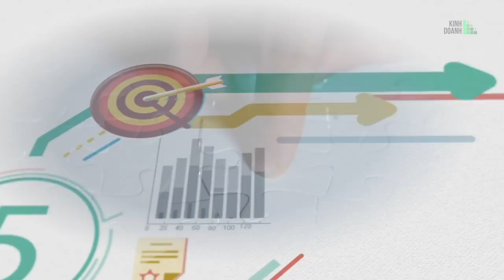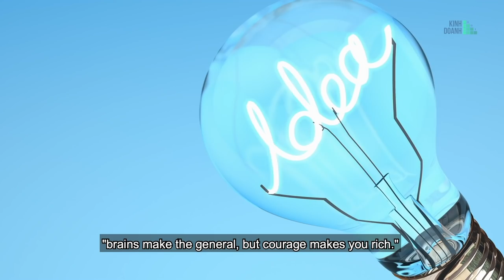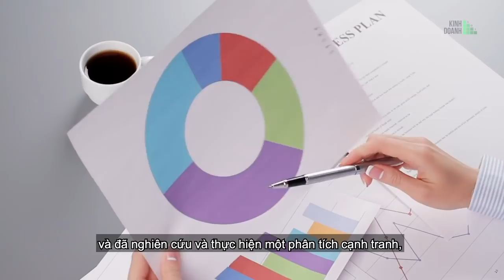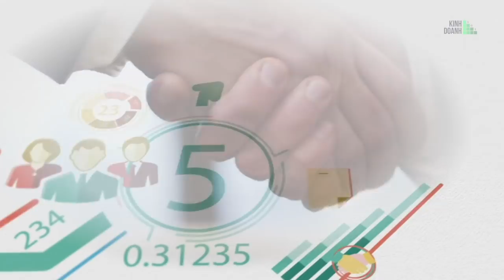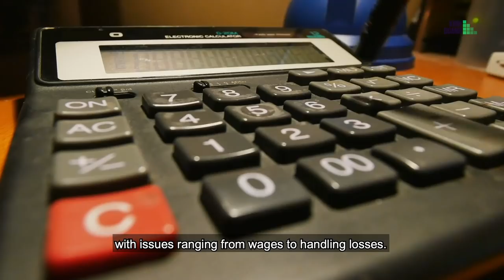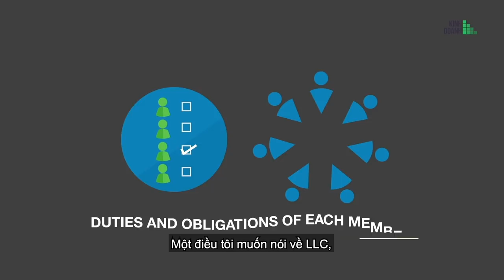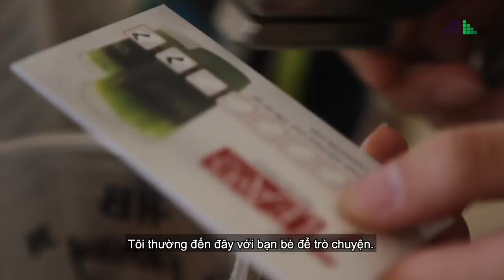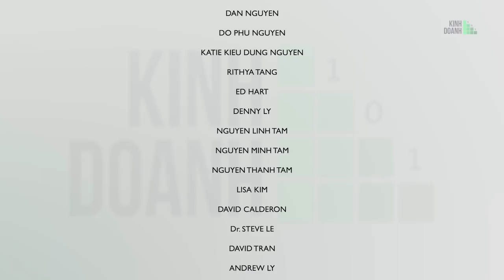Kinh Doanh 101 | Episode 1: Getting started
Quý vị hãy ủng hộ SBTN bằng cách lạc với các hãng Cable địa phương hoặc Directv ở số 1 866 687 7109 để bắt đài SBTN hoặc ghi danh trên để xem được 9 đài Việt ngữ chỉ có $20/tháng